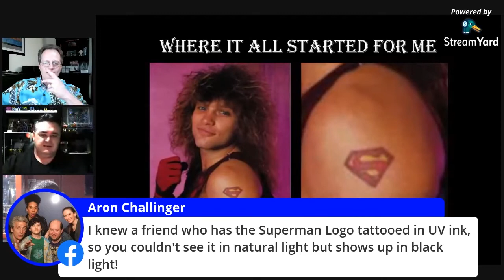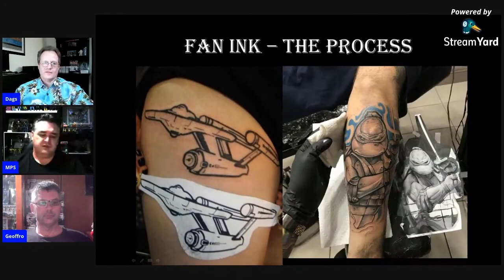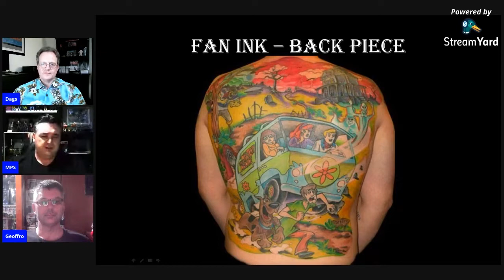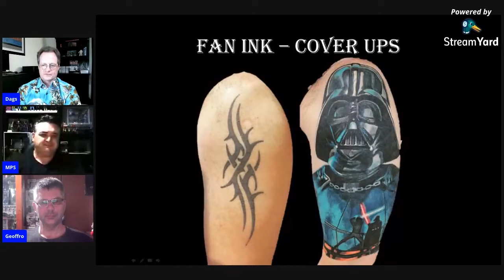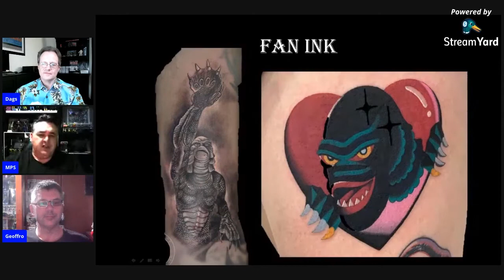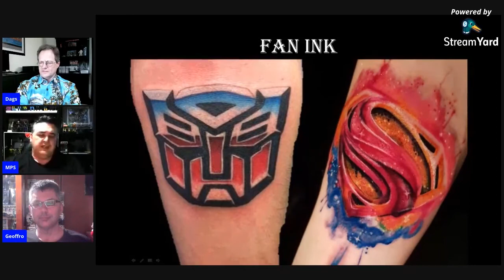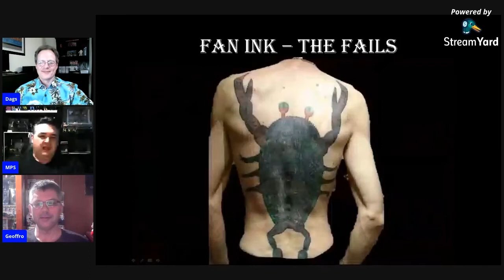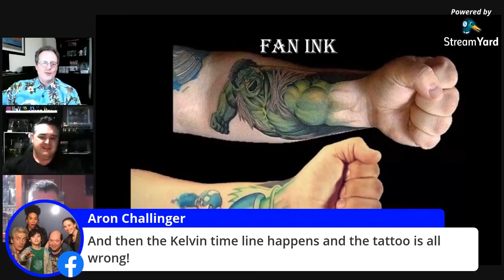Pop Culture Tattoos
In this episode of Talk Nerdy To Me we look at the phenomenon of tattoos (both good and bad), especially within the pop culture genre